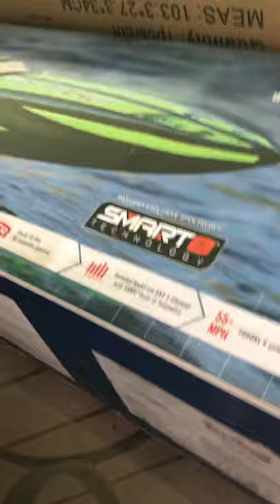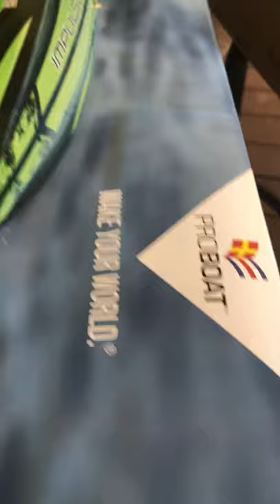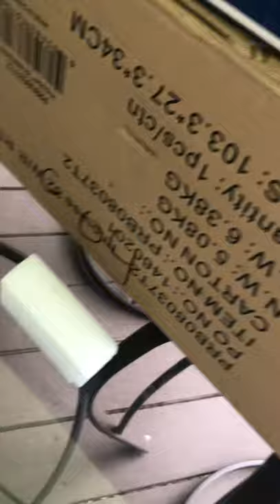Unboxing my Proboat Impulse 32 that just came in👀❤️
Just in the Brand New ProBoat 32 with Smart tech❤️👍What a Boat and can’t wait to go rip this thing👀❤️👍